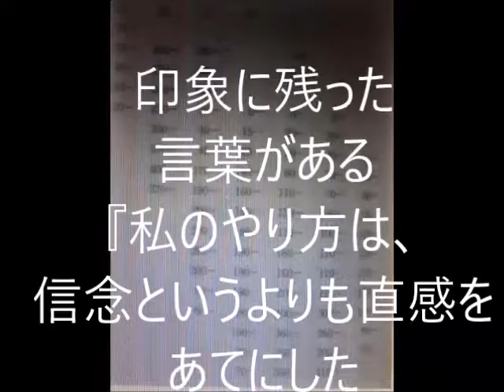ソロス・・・相場の極意！